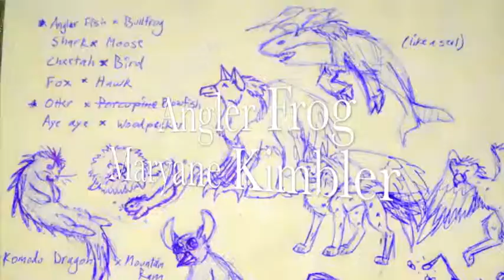Angler Process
In my Human and Animal Anatomy Class we had to combine two animals into one, thinking of its anatomical structure and how it would develop through evolution.  This is my process making it.  I do not own own this song and I do not claim it.